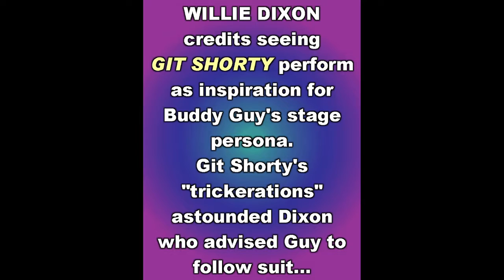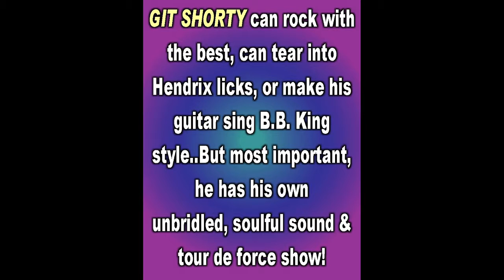Git Shorty & The King Bees Traveling Blues Extravaganza!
Git Shorty & The King Bees Traveling Blues Extravaganza! Coming June 17 & 18 2016, Greensboro, NC & Boone, NC! James Brown's pyrotechnical guitarist and showman extraordinaire joins forces with internationally-acclaimed stingers & swingers! Turn on sound, watch & be amazed!
Willie Dixon credits seeing Git Shorty perform as inspiration for Buddy Guy's stage persona. Git Shorty's "trickerations" astounded Dixon who advised Guy to follow suit...The young Elbert Ferguson began his career in 1958 becoming known for wild acrobatics & extraordinary guitar prowess. James Brown was sold on the pyrotechnic guitarist, brought him into his band, and Shorty's career took flight. Stints with Sam and Dave and Johnny "Guitar" Watson heightened his reputation. Git Shorty can rock with the best, can tear into Hendrix licks, or make his guitar sing B.B. King style..But most importantly he has his own unbridled, soulful sound and tour de force show!
THE KING BEES have been stingin' & swingin' the Blues since 1987.. Paris, Rome, Amsterdam, Lincoln Center New York City (several times), they've played 'em all as well as Mississippi juke joints. The King Bees have performed on countless international festival stages. Their deep love of the Blues led them to hone their art with many Blues greats and to tour and record with the best and most culturally significant Blues artists. They have toured and recorded with Carey Bell, Jerry McCain, Nappy Brown and many other lions and legends. They collaborated with Rock n' Roll Hall-of-Fame member Bo Diddley and were featured on The B.B. King Birthday Tour. Hound Dog Baskerville and Queen Bee Zamagni, The King Bees, produce numerous blues events and fests throughout the South, including New River Blues Festival, The North Carolina Mountain's Blues Event
Thank you for photo, Mike Duncan!
Friday June 17, Ro' Rees' Soulfood, Greensboro, NC ~Sat June 18, Boone Saloon Blues Bash, Boone, NC